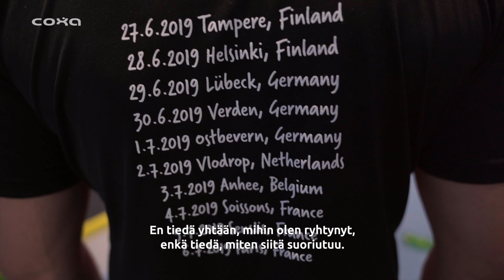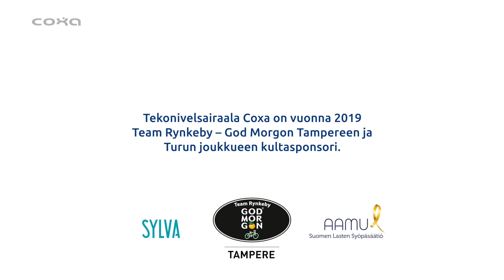Team Rynkeby - Coxa - Jukka - Osa 1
Jukka kertoo lonkan tekonivelleikkauksesta ja siitä kuntoutumisesta.